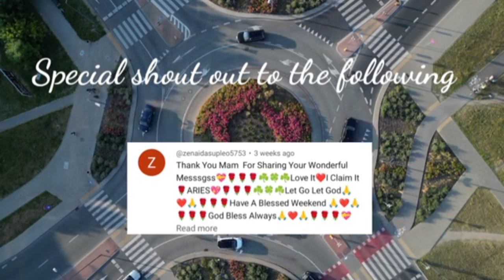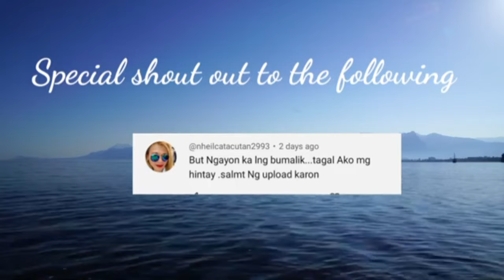Kapalaran Horoscope February 10, 2024